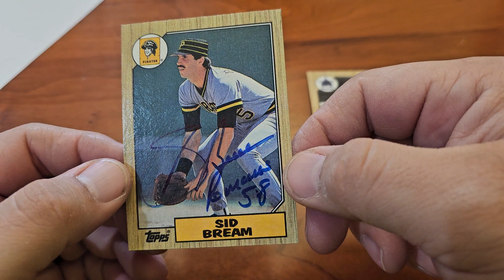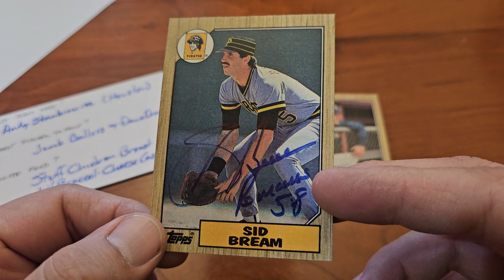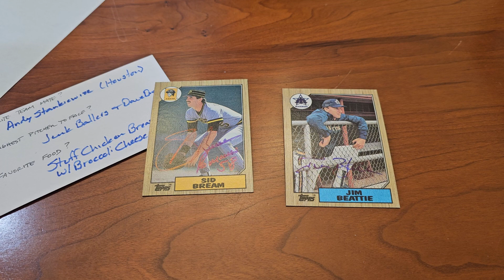Battle of the Decades 2 points for team 80s!